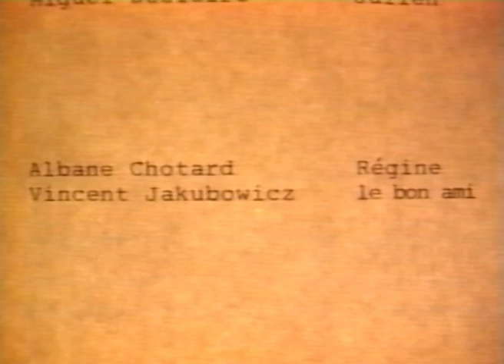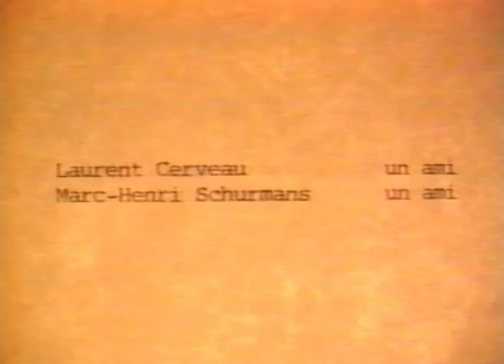Le banc - version courte - couleur - 1988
Le banc - 1988
Réalisé par Thomas Cheysson
Écrit par Thomas Cheysson et Albane Chotard
Avec Miguel Decleire, Gaëtane Adam, Vincent Jakubowicz, Albane Chotard, Edouard et Suzanne Janssens, Laurent Cerveau, Marc-Henri Schurmans
Musique Laurent Cerveau et Arnaud Chotard